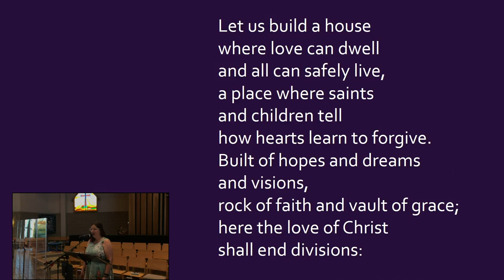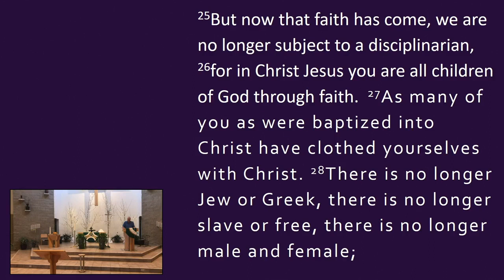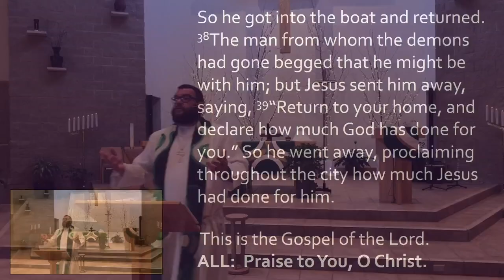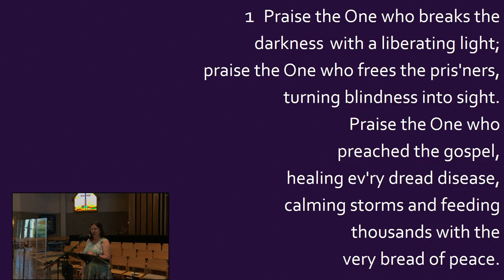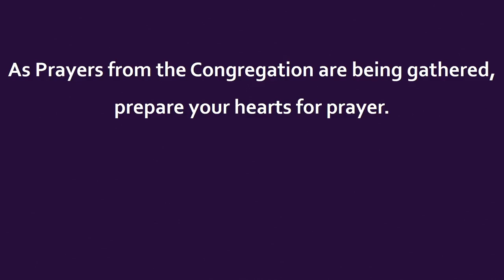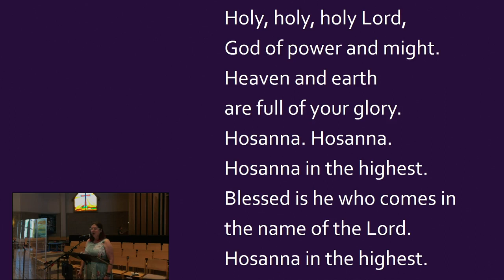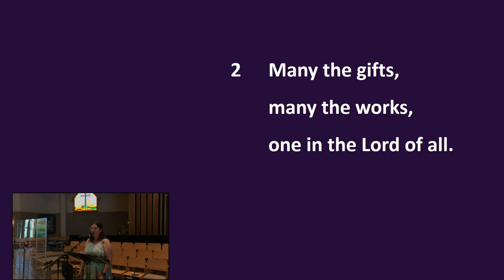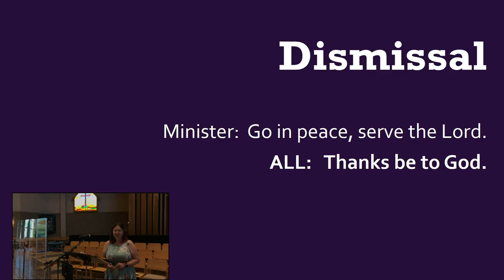Worship | June 19, 2022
Worship for June 19, 2022 from Shepherd of the Hills Lutheran Church (ELCA) in Shoreview, MN